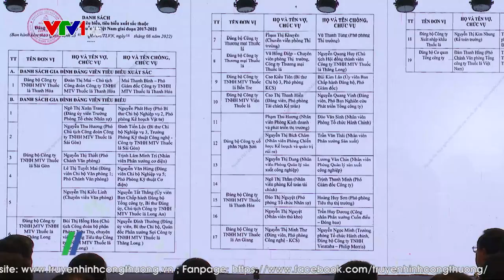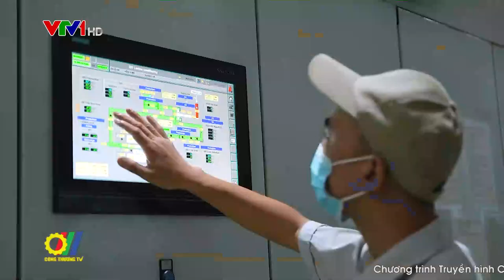15 năm - Dấu ấn thành công và động lực phát triển bền vững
Hành trình 15 năm thành lập, xây dựng và phát triển (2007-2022), Đảng bộ Tổng Công ty Thuốc lá Việt Nam (Vinataba) đã khẳng định vai trò hạt nhân chính trị, lãnh đạo Tổng Công ty luôn hoàn thành tốt nhiệm vụ chính trị được Đảng và Nhà nước giao. Những kết quả trong công tác xây dựng Đảng đã góp phần tích cực trong chỉ đạo, điều hành hiệu quả hoạt động sản xuất kinh doanh…